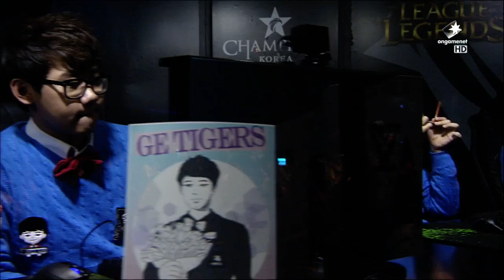SKT vs GET, Game 2 | LCK Spring 2015 W12D3 | SK Telecom T1 vs GE Tigers